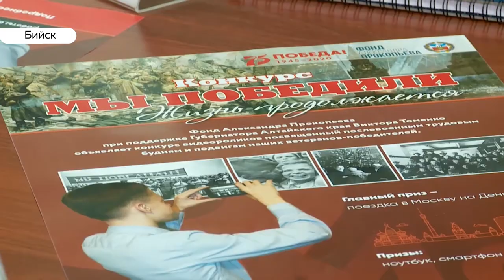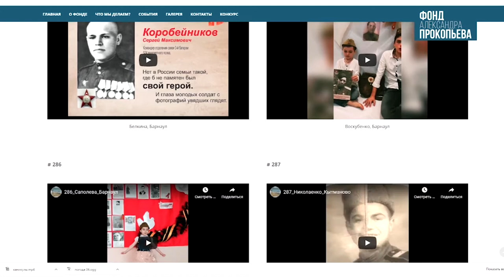Фонд Александра Прокопьева приступил к отбору победителей конкурса видеороликов к юбилею Победы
Осталось только подвести итоги. В Алтайском крае завершился конкурс видеороликов, посвященный юбилею победы. Всего поступили больше трехсот заявок. Попечители фонда депутата Александра Прокопьева – продолжают оценивать работы участников.